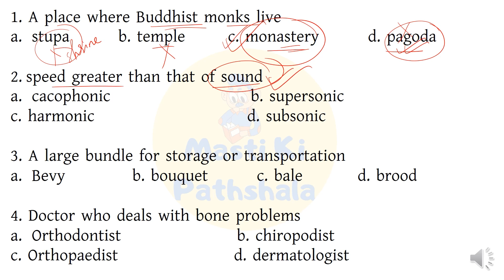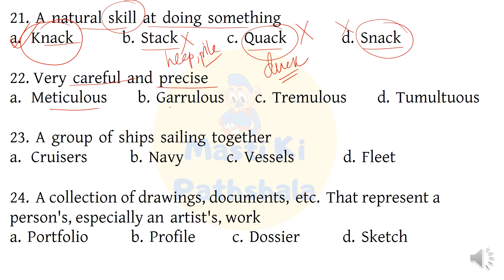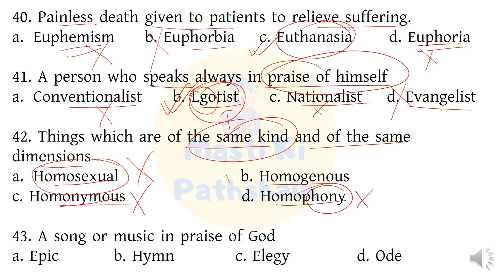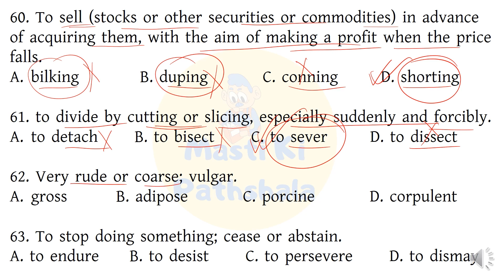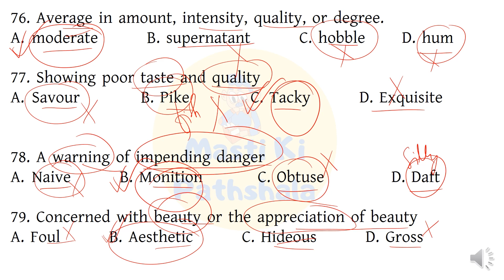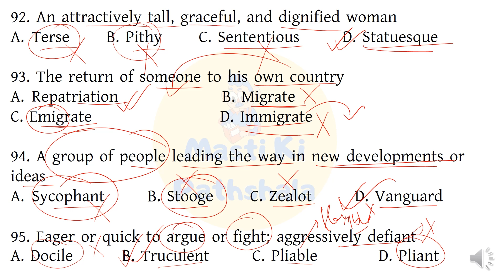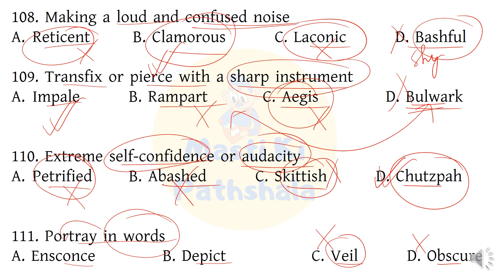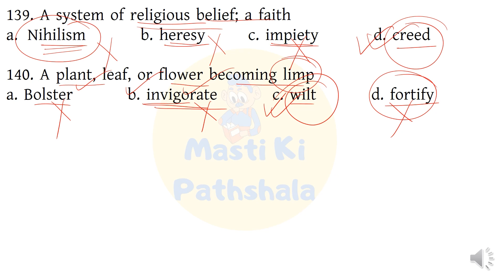ONE WORD/SSC CHSL PREVIOUS YEARS ENGLISH PAPER/ONE WORD IN ENGLISH VOCABULARY/CGL,CHSL,MTS,CPO,WBCS